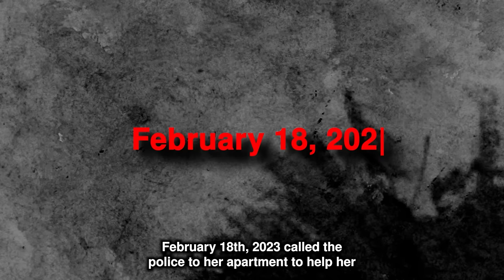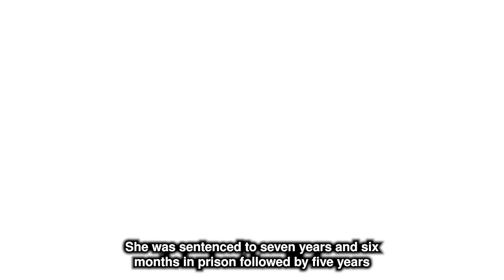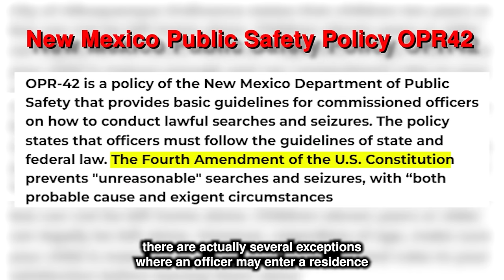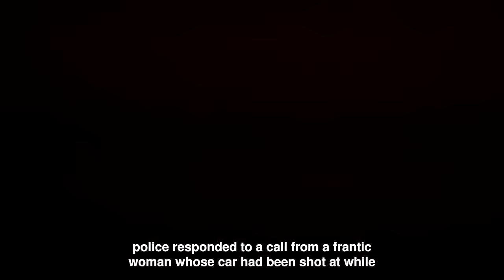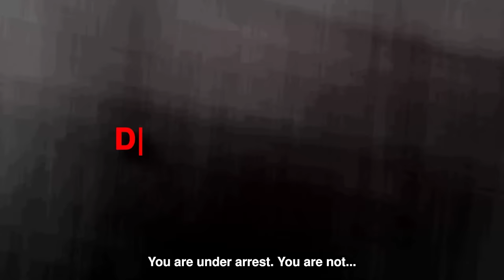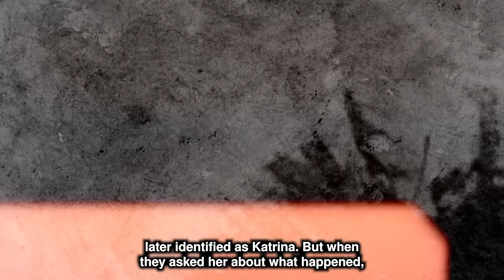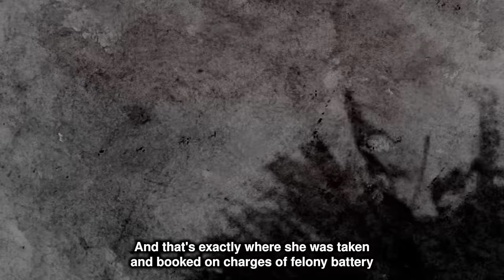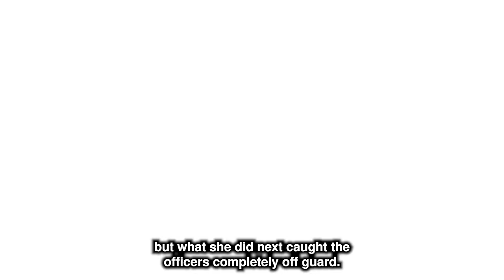When CRAZY Exes Get Caught In The Act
What Happens When Psycho Exes Get Caught In The Act?